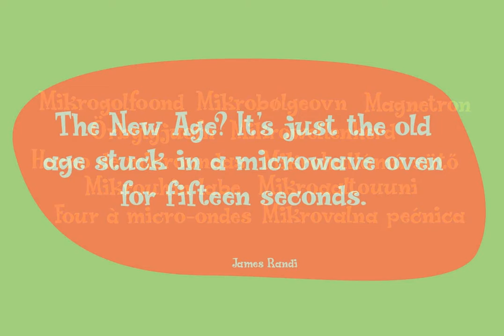Popty Ping Font Download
Popty Ping is Welsh slang for microwave oven. It literally means ‘oven that goes ping’. Popty Ping was sort of based on an older font of mine called Jambo. It is a very happy cartoon font, ideal for children’s book covers, ice cream packaging and...